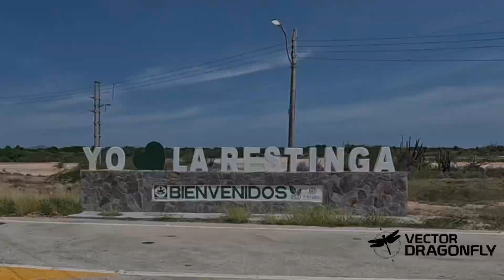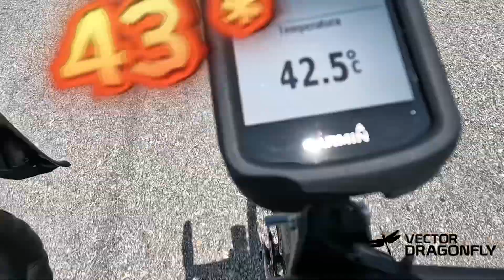Gran Fondo Virgen Del Valle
Así fue la Rueda GranFondoVirgenDelValle Peregrinación en IslaMargarita conmemoración de Nuestra VirgenDelValle Cientos de Ciclistas se reunieron para Rodar, unos 50k otros 100k hasta 200k. fue un día espectacular con un Calor bestial, entre Familia y Amigos la Rueda se hizo jovial Cancion @rawayana Video @behind.the.scenes.tv @vectordragonfly agradecimiento @ostracaracas